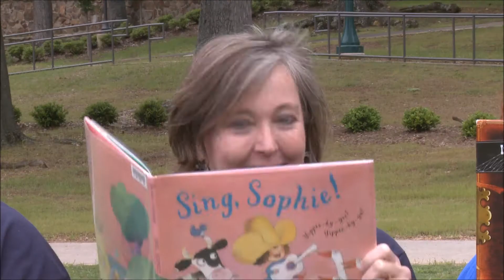Dreamability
Dream Big - Read

Summer Reading 2012 at Birmingham Public Library starts June 1!